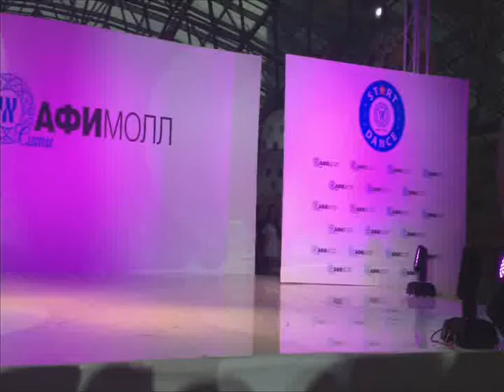Mr.Marcelo Bal & Dana Daniela & Vera : ZOUK ( afimoll)